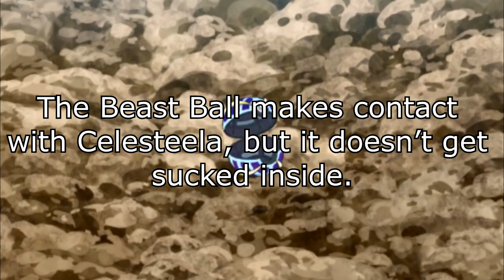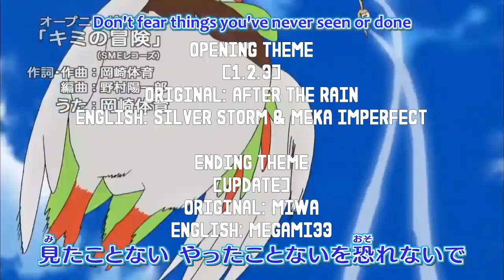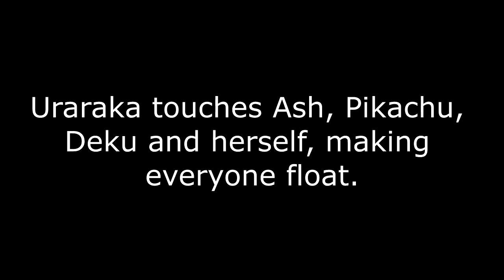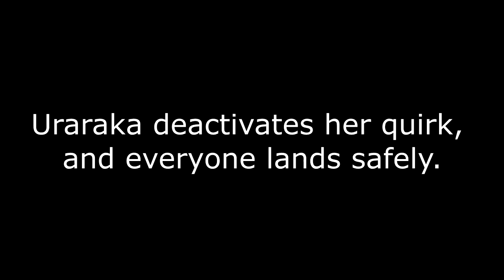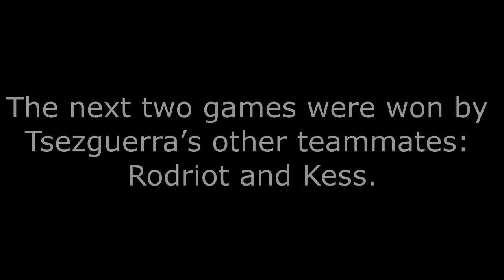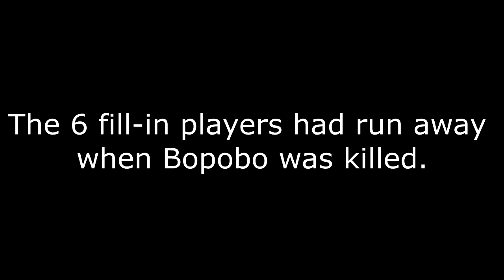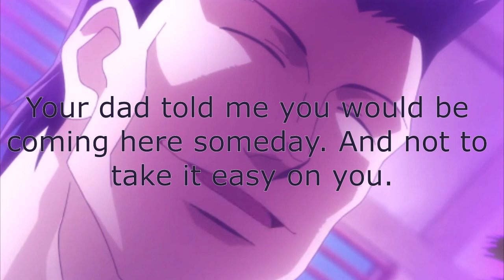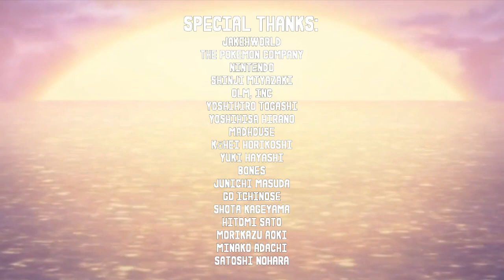Pokemon World Adventures - Season 2 Episode 23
Pokemon World Adventures Episode 52:
While testing out how much they've improved since arriving on Greed Island, Ash, Pikachu, Deku and Uraraka discover a living creature that was sleeping under a mountain. However, Ash and Pikachu know what this creature is.